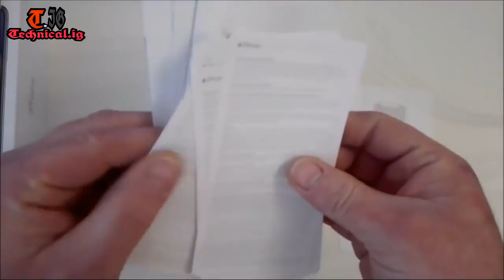iPhone x unboxing in hindi // iphone 10 unboxing video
1. iphone x
2. iphone x unboxing
3. iphone x unboxing silver
4. iphone x review
5. iphone x review and unboxing
6. iphone x review and unboxing silver
7. apple iphone x
8. apple iphone x unboxing
9. apple iphone x unboxing white